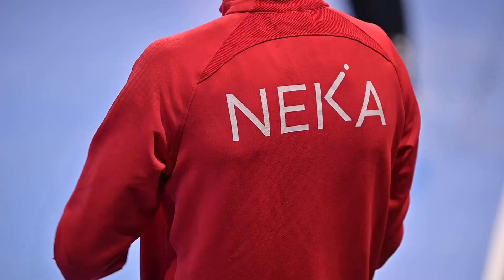Akadémiai Torna Veszprém - 1. nap összefoglaló | 2023.04.05.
Összefoglaló az Akadémiai Torna utolsó fordulójának első napi mérkőzéseiről:
- Pick Szeged Akadémia - NEKA
- BFKA Balatonfüred - FTC Kézilabda Akadémia